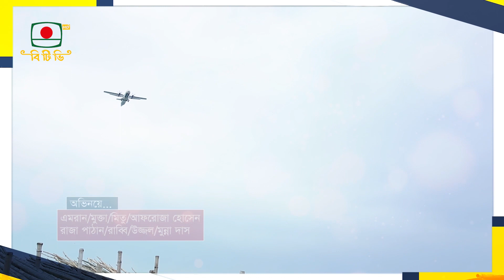পথের ধারাপাত - পর্ব ৩০ | বিশেষ ধারাবাহিক নাটক | Pother Dharapat - Episode 30 | Special serial drama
বিশেষ ধারাবাহিক নাটক - " পথের ধারাপাত " পর্ব ৩০
রচনা: আজাদ আবুল কালাম

অভিনয়ে:

তুষার খান, শিল্পী সরকার অপু, আজাদ আবুল কালাম, নাজনীন হাসান চুমকি,শতাব্দি ওয়াদুদ, সানারেই দেবী শানু, সোহান খান, আইরিন আফরোজ, রিয়াদ রায়হান,
আইনুন পতুল, হাফিজুর রহমান সুরুজ, নার্গিস, তারিকুজ্জামান তপন, সৈয়দ মোশারফ, কাজি তৌফিকুল ইসলাম, জহিরুজ্জামান, জাহাঙ্গীর আলম, সাহানা সুমি, অধ্যাপক ডা: মো. শামিউল ইসলাম, গোলাম হাবিব বুলবুল, কবির টুটুল, তন্ময় সোহেল,
রেজমিন সেতু, মোহাম্মদ রফিক, নাঈমা আলম মাহা, মনিরুজ্জামান, ফরহাদ হোসেন,
মিজানুর রহমান রিজু, জোবায়ের জাহিদ, মাহফুজ মুন্না, বিমল ব্যানার্জি/তমা ইসলাম,আনোয়ার হোসেন/মিজানুর রহমান, জসিম আহমেদ/ইলিয়াস হোসেন, শাহরিয়ার মাহমুদ সুমন/রাজু, এমরান/এম এ মুক্তা/মিতু,রাজা পাঠান/ রাব্বি/উজ্জল/মুন্না দাস

আবহ সঙ্গীত: আদিত্য সন্ন্যাসী
প্রযোজনা: মো. মাহফুজার রহমান, গোলাম মোর্শেদ

Special serial drama - " Pother Dharapat " Episode 30
Composition: Azad Abul Kalam
Production: Md. Mahfuzar Rahman, Golam Morshed